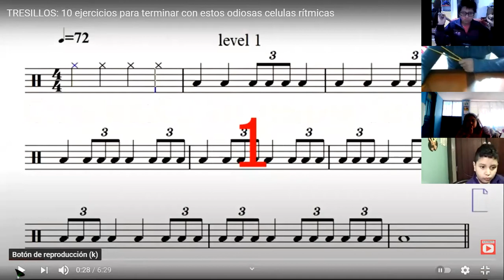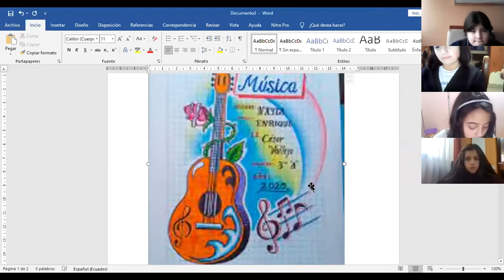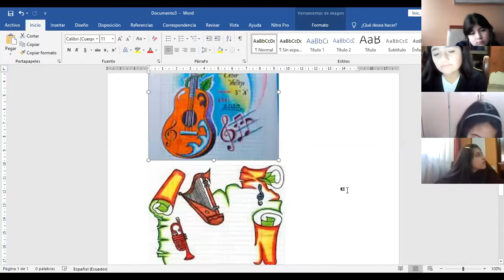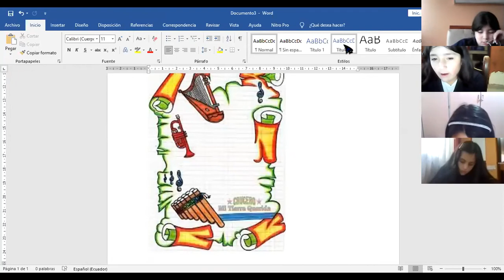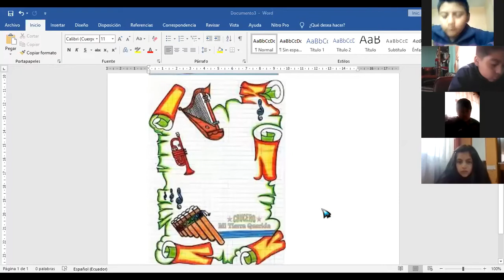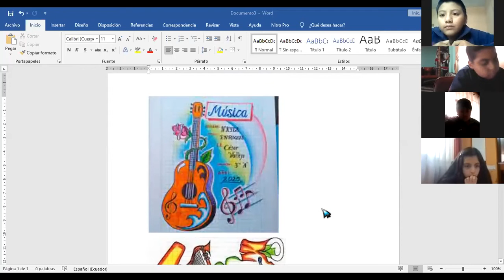6EGB A MUSICA JUAN 25MAR2021